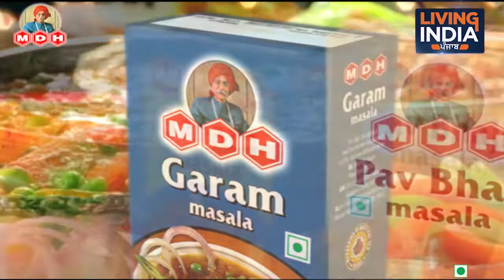8 ਕਿਸਾਨ ਜਥੇਬੰਦੀਆਂ ਵੱਲੋਂ PM ਮੋਦੀ ਦੇ ਘਿਰਾਓ ਦਾ ਐਲਾਨ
8 ਕਿਸਾਨ ਜਥੇਬੰਦੀਆਂ ਵੱਲੋਂ PM ਮੋਦੀ ਦੇ ਘਿਰਾਓ ਦਾ ਐਲਾਨ
ਪੁਤਲੇ ਫੂਕ ਕੇ 2 ਘੰਟਿਆਂ ਤੱਕ ਕੀਤਾ ਜਾਵੇਗਾ ਰੋਸ ਪ੍ਰਦਰਸ਼ਨ

Airtel:    565
Tata Sky: 1928
Fastway:     66
Digi Cable: 195
Hathway:   222
Den:            313